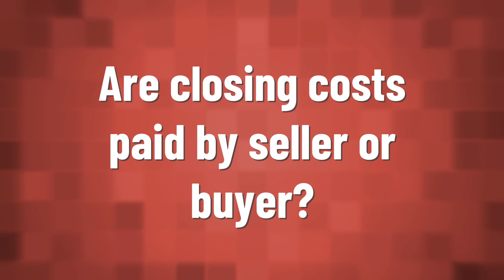Who pays the closing costs when you sell your house?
00:00 - Who pays the closing costs when you sell your house?
00:37 - Are closing costs paid by seller or buyer?

Laura S. Harris (2021, January 15.) Who pays the closing costs when you sell your house?
    AskAbout.video/articles/Who-pays-the-closing-costs-when-you-sell-your-house-210965